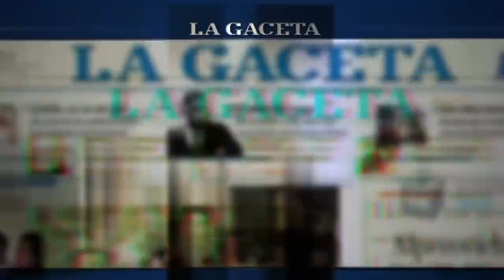Una niña de 12 años resultó herida y regresó anoche a protestar